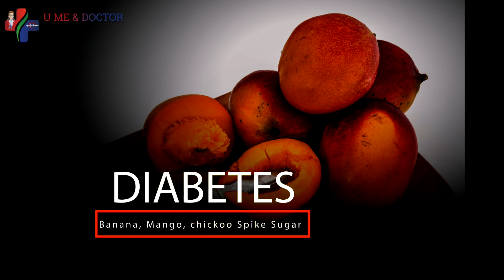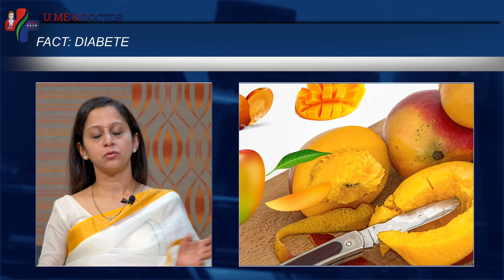Can Diabetic people eat Banana, Mango, Chickoo and fruits that may spike up Blood Sugar?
Dr. Archana Juneja
Consultant - Endocrinologist (MD, DM, DNB)
Kokilaben Dhirubhai Ambani Hospital, Mumbai
Guides us to Diabetes Causes, Symptoms, Cure and Prevention

The most popular question asked by most patients Can diabetes patients eat “Banana, chikoo, Grapes, Mango and Custard Apple” Although they are high in Glycemic Index they also have their nutritive values like Bananas are very good in Calcium, Custard Apple is very good in Calcium, Mangoes are very good in Vitamin A, Grapes in Vitamin C, so there are loaded benefits with these fruits though their glycemic index is high, so The key is to have these fruits properly, So you can Have Mangoes, Bananas, Grapes and Chickos but as a Thumb rule don’t have them with the meals. Definitely no Aam Raas with the sugars. Have the whole fruit typically after 2 or 3 hours after the meal or around mid morning snack. Don’t have it daily because it keeps spikes your sugars. And after eating go for a walk and burn out your calories.

About 422 million people worldwide have diabetes. It’s one of the leading causes of death worldwide. Type 2 Diabetes is much more common than type 1 diabetes.
Diabetes is a silent killer and 50% of diabetic patients do not have any symptoms. Hence regular blood checks are needed to diagnose and also ensure good control. when diabetes is detected in early stages and well managed with proper exercise, diet control and proper medication in consultation with the right guidance of Doctors people with diabetes can live long and Healthy.